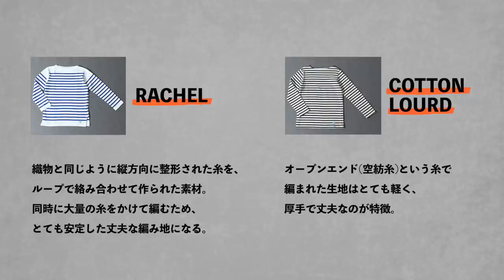【ORCIVAL】往年の名作！一枚は持ちたい大人のボーダーシャツ！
長年愛される名作バスクシャツ！

【ORCIVAL】コットンロードフレンチバスクシャツ STRIPE MEN  NAT Size5

目次
0:00 オープニング
1:09 アイテム紹介
2:15 ORCIVALとは？
3:36 バスクシャツってなんなの？
7:11 着用感とディテール

▼動画内の画像は下記を引用しました

セントジェームス日本オフィシャルサイト

【SAINT JAMES / セントジェームス】ウエッソン ボーダーロングカットソー｜EDIFICE（エディフィス）公式のファッション通販｜【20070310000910】- BAYCREW’S STORE

【OCEANS8月号掲載】ORCIVAL / ラッセル ボーダーT（Tシャツ/カットソー）｜ORCIVAL（オーシバル）のファッション通販 - ZOZOTOWN
効果音 : OtoLogic

↓撮影担当ユキのSNSもチェック！